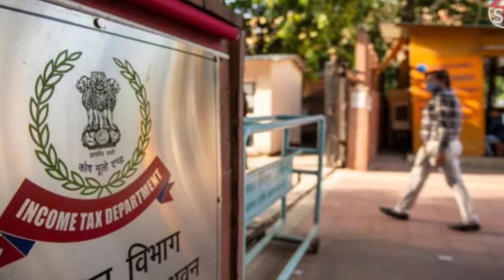Daily news vlog, 19 November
This video is about a representation or review of today's news which we derive from the print media hope it media hope you will love this video and share it with your friends so that many people can come to know that there is a new channel which communicate news in a much more simpler way kindly subscribe our channel so that other people can also get benefit.

Image credit -Flick
Wikimedia
Wikipedia
getty images
Pxhere
news 18 media
dainik bhaskar
Patrika news